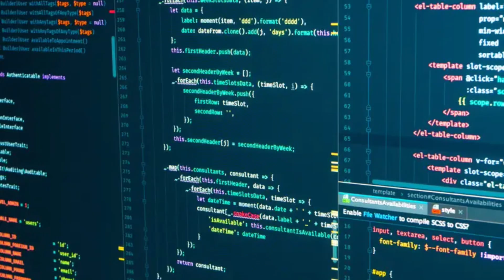The NEW Largest Tornado in 1.21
It’s about time I made an update on this…

"Texas" by Infraction

Throughout the rolling hills and prairies of the fictional state of Keysota, scientists and thrill seekers alike set out on the roads in chase of severe weather. Some will observe from a safe distance, while others will risk it all to get the perfect shot of a violent tornado from close range. Whether you're out there deploying data-collecting probes, intercepting in an armored vehicle, or just taking pictures, you're bound to have a run in with mother nature like no other.
Just watch yourself, sometimes the hunters become the hunted.